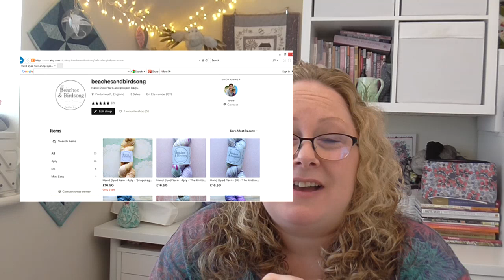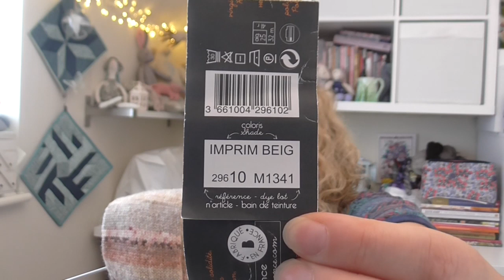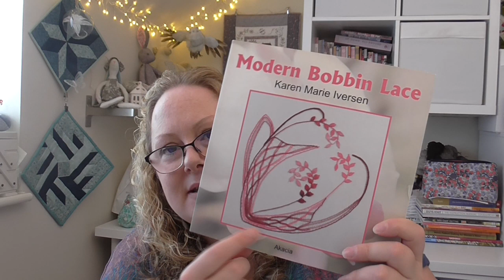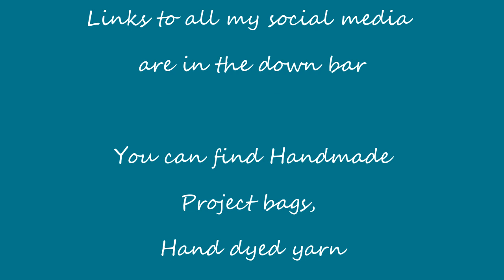Episode 76: Bobbin Lace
This episode includes knitting,sewing, quilting and bobbin Lace